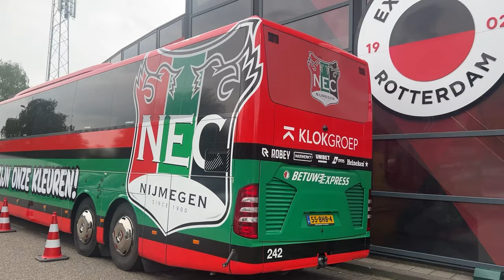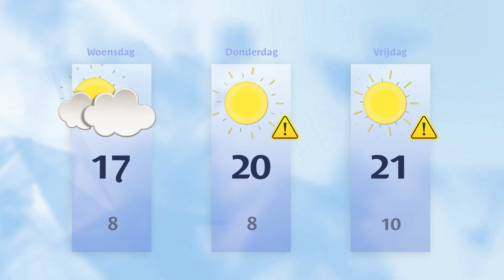Dinsdag 7 mei 2024 || RN7 REGIONIEUWS